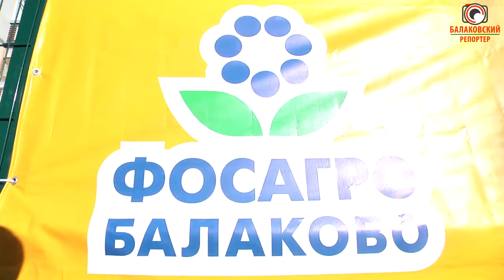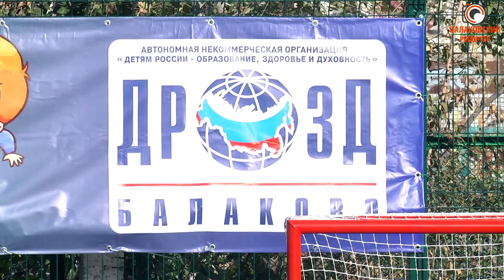Футбол, волейбол, баскетбол! В д/с "Теремок" открыли площадку для игровых видов спорта